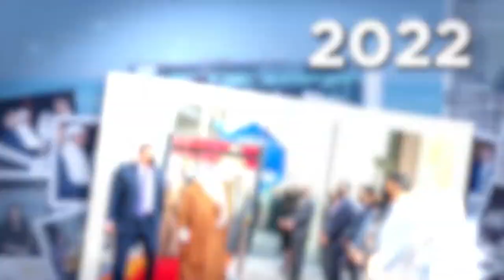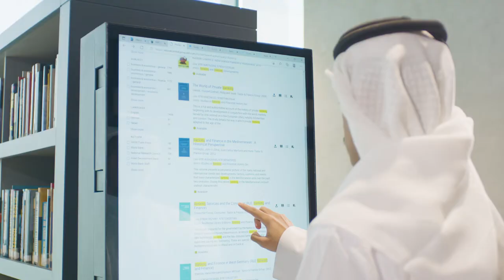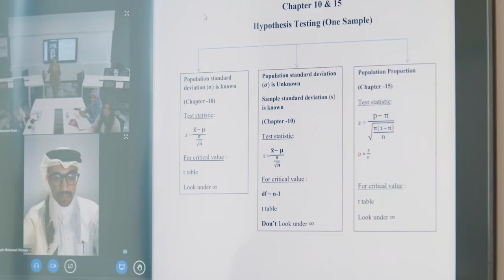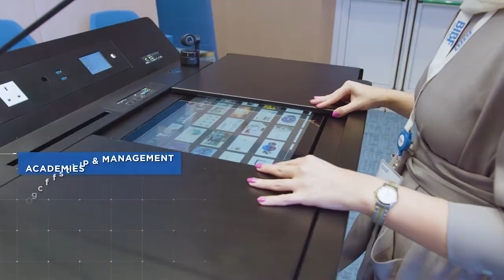The BIBF | Your Learning Partner